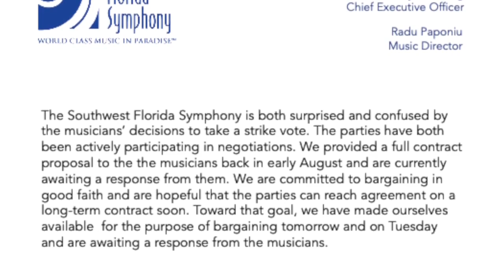FORT MYERS | Southwest Florida Symphony could strike due to pay, musicians say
Fox 4's Anvar Ruziev reports: